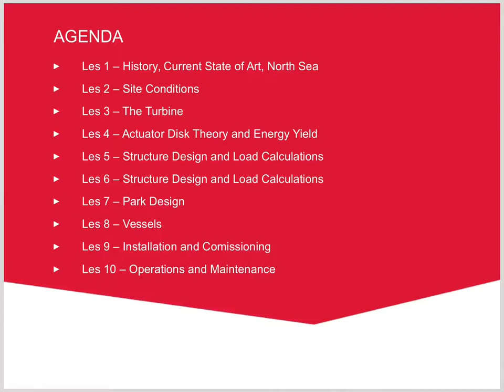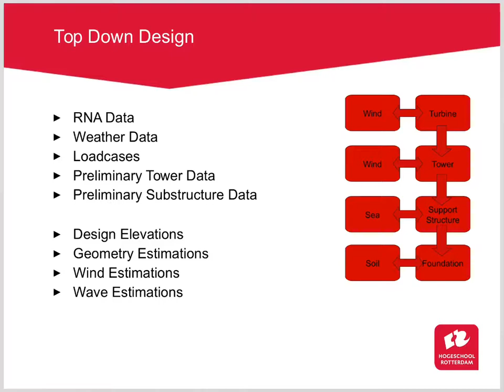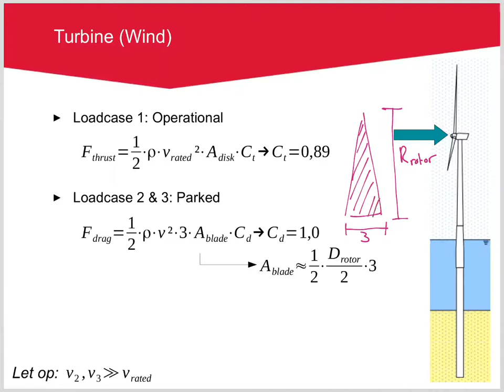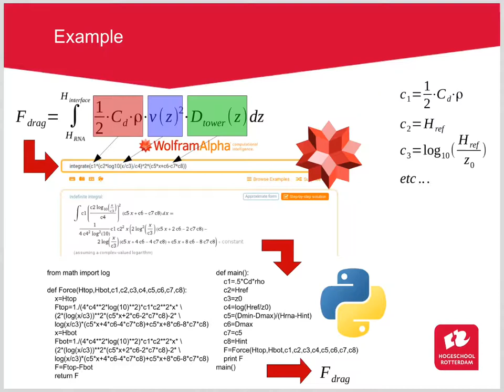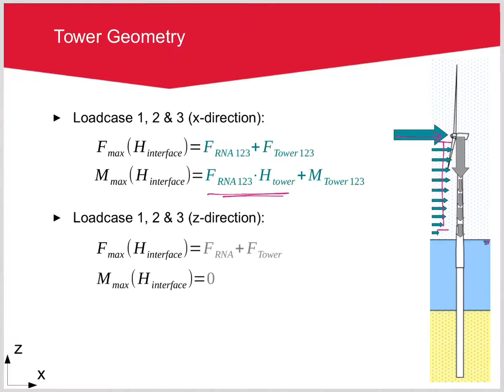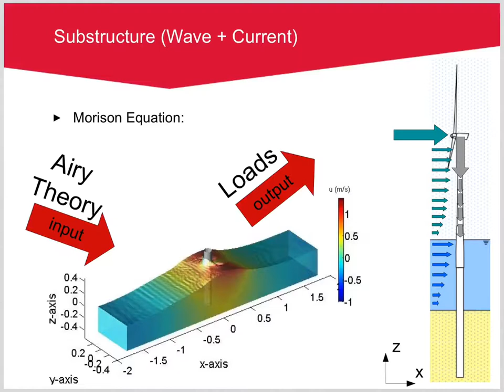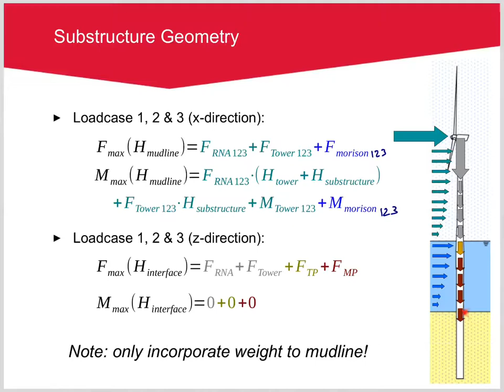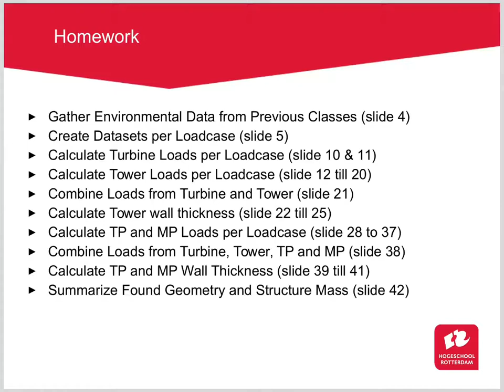OWD - Offshore Windfarm Design - Les 5